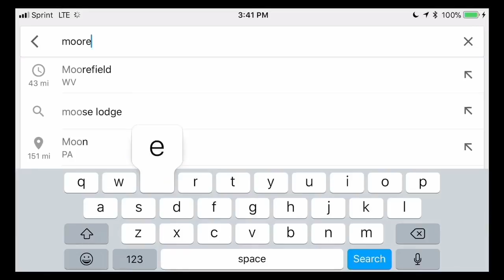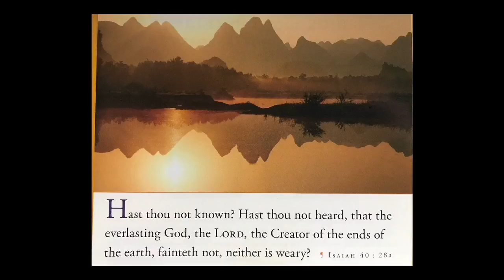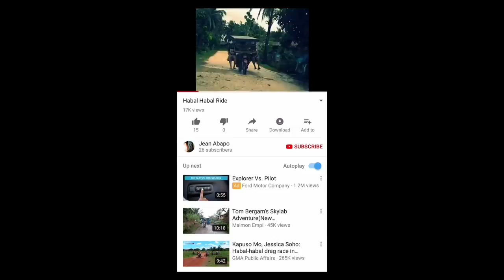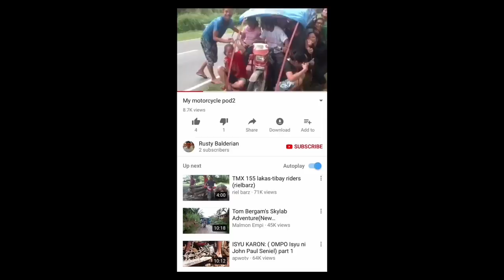147 Heading to Moorefield West Virginia